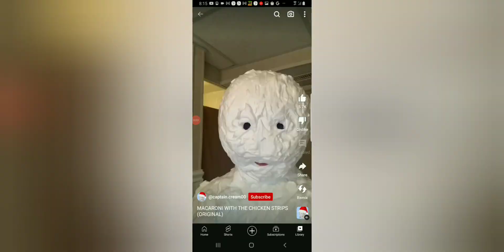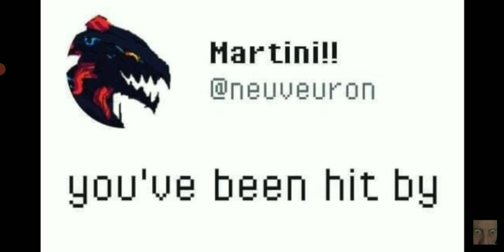Try not to laugh challenge (clean)